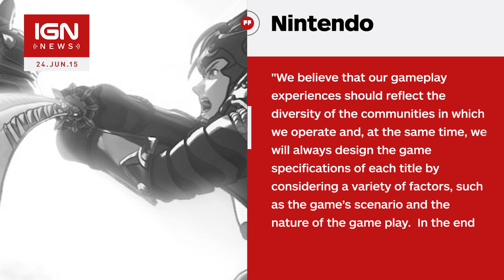New Fire Emblem Will Introduce Same-Sex Marriage - IGN News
Nintendo's next Fire Emblem game will usher in same-sex marriage to the RPG series